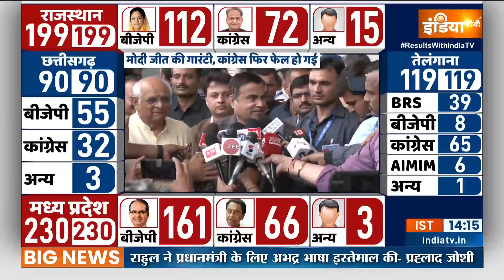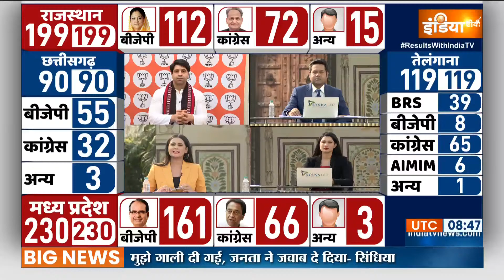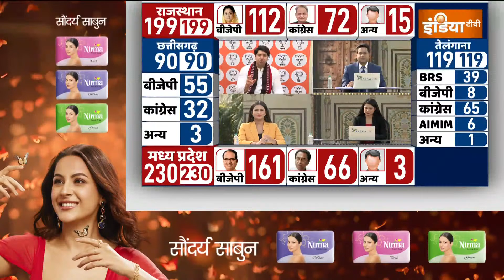Nitin Gadkari On Election Results: तीन राज्यों में मिली बीजेपी की जीत पर क्या बोले गडकरी | BJP | MP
Nitin Gadkari On Election Results: तीन राज्यों में मिली बीजेपी की जीत पर केन्द्रीय मंत्री नीतिन गडकरी  ने कहा कि जनता ने दूध का दूध पानी का पानी कर दिया